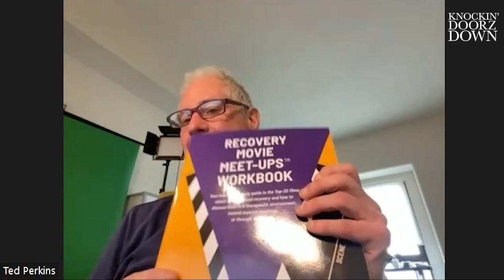Could A Movie Premise End The Addiction Epidemic & What is Recovery Movie Meet-Ups with Ted Perkins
Join host Jason LaChance as he sits down with special guest Ted Perkins a former Executive for Warner Brothers and Universal Studios.

We discuss his fascinating childhood, in which his parents were United States Foreign Service often times throwing lavish parties that included alcohol to obtain vital information for the US Government. Alcohol seemed always to be a part of many things surrounding his youth.

In his adulthood as a studio exec, Ted would entertain people with lavish trips in which alcohol was often a part of getting studio deals done. We talk about how this led more and more to his personal excess and reaching the point of enough being enough and Ted starting his sober journey,

In his sobriety, his creativity began to thrive again. He was inspired to create Recovery Movie Meet-Ups, which uses films about Addiction & Recovery in group sessions to generate robust, transformative moments that can lead to lasting change.

This is Ted Perkins Knockin’ Doorz Down.

Get your copy of Carlos Vieira's Autobiography Knockin' Doorz Down. Hardcover, Paperback & Audio Book

For more information on Carlos Vieira's autobiography Knockin' Doorz Down, the Carlos Vieira Foundation, the Race 2B Drug-Free, Race to End the Stigma, and Race For Autism programs